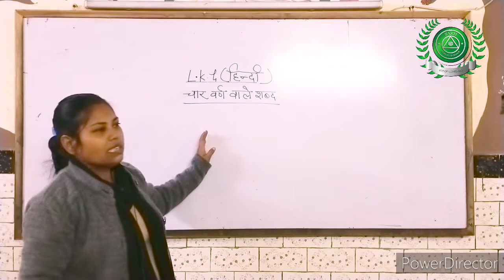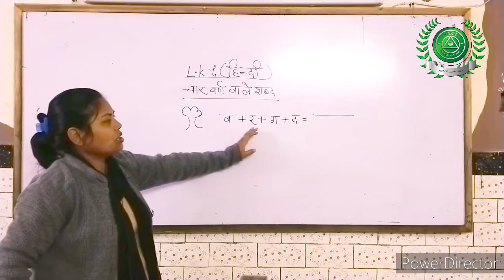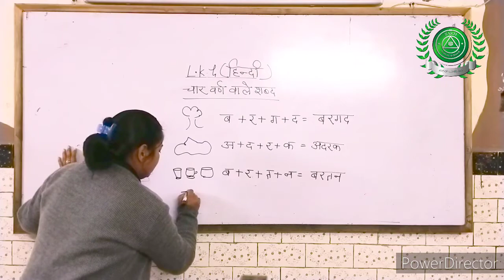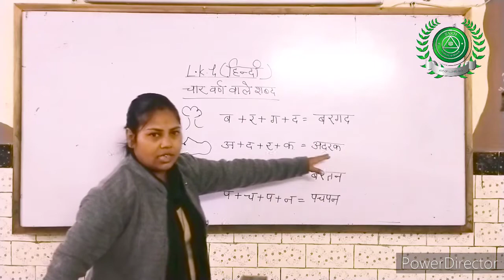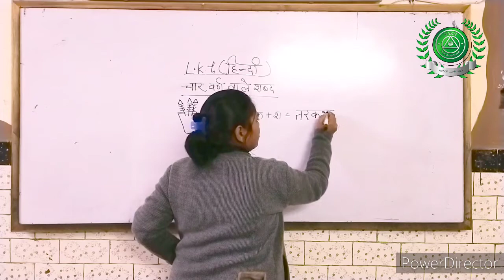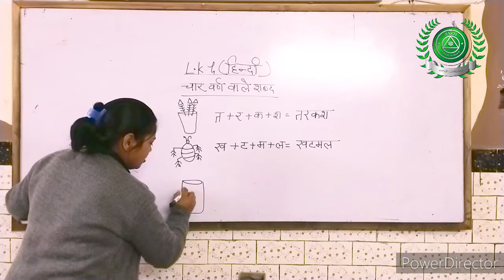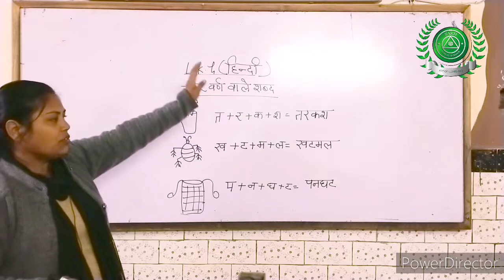7 Jan Class LkG Sub Hindi part 15